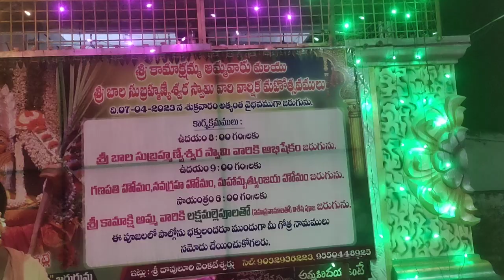KAMAKSHAMMA TEMPLE @ TENALI